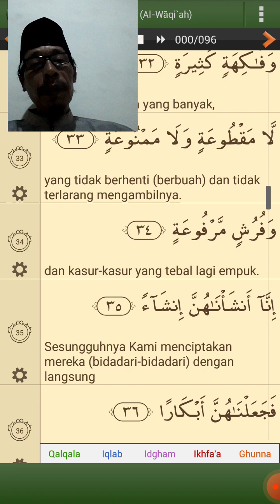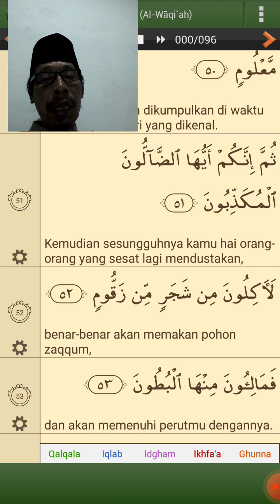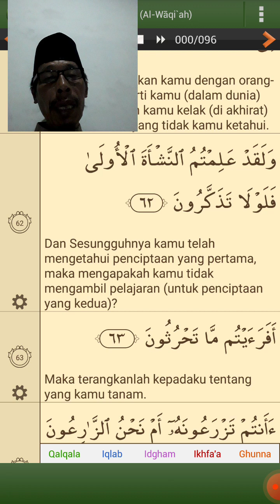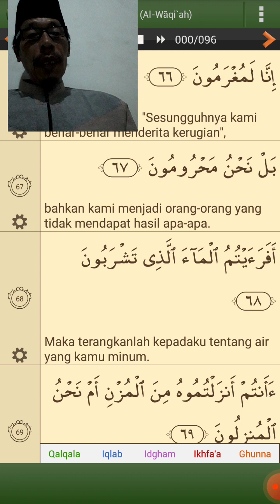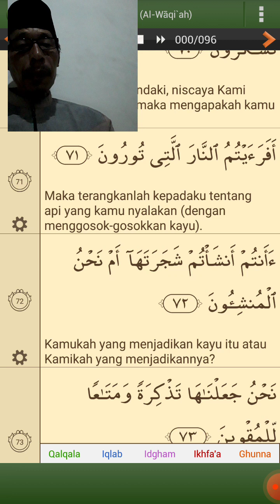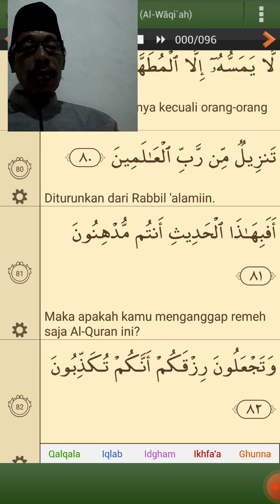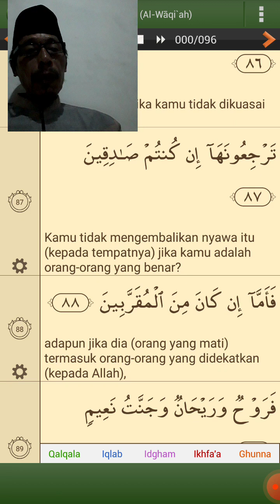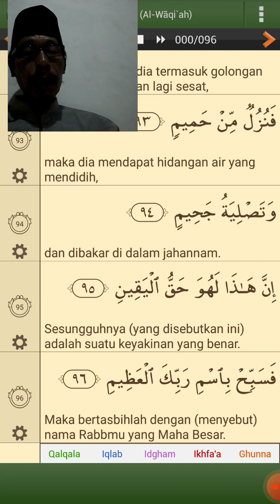Al Quran Surah AL WAAQI'AH (*)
Tadabbur Al Qur'an Surah Al Waaqi'ah.